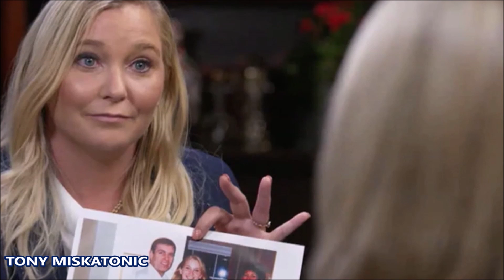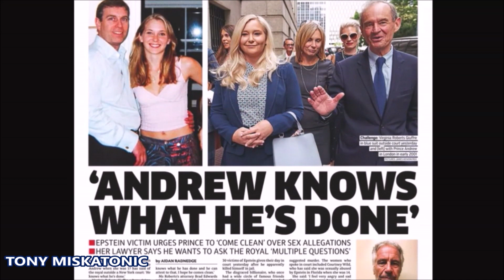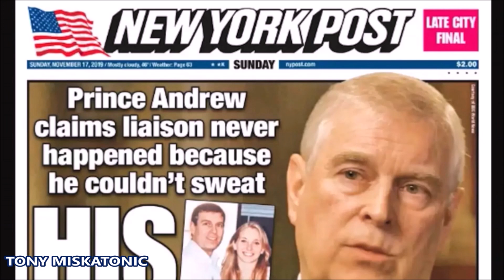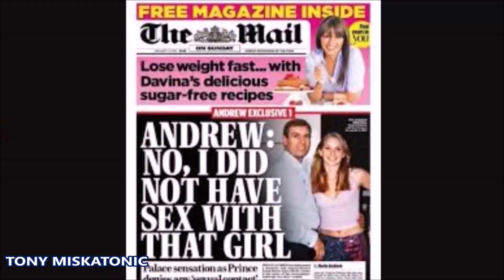PRÍNCIPE ANDRÉS DEMANDADO EN ESTADOS UNIDOS. PIERS MORGAN OPINA Y LO LLAMA COBARDE.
"Si hablo, estoy condenado", lamenta el personaje fugitivo de Hugh Jackman , Jean Valjean, en la versión cinematográfica de Los Miserables. ¡Si me quedo en silencio, estoy condenado!

Sospecho que así es exactamente como se siente el príncipe Andrew esta mañana después de la explosiva noticia de que está siendo demandado.